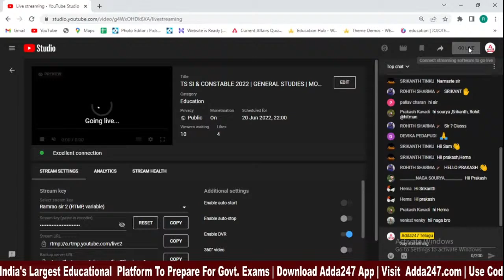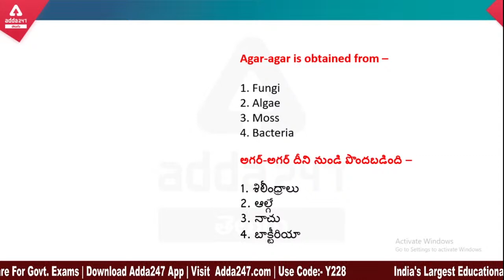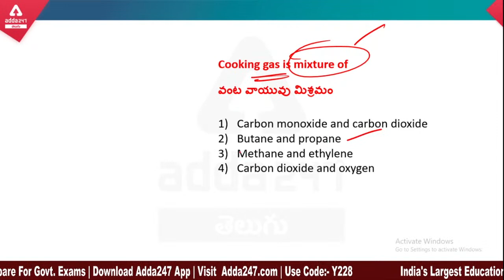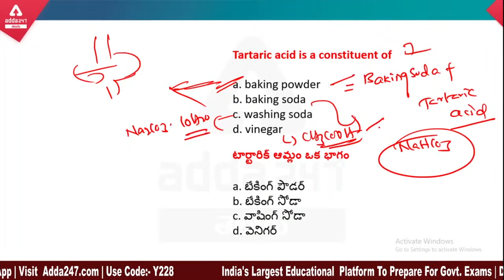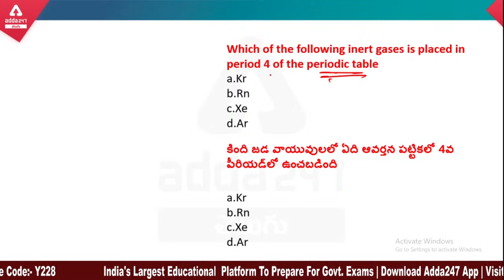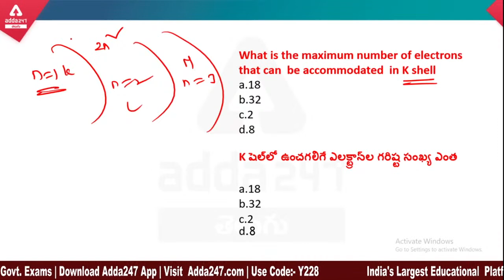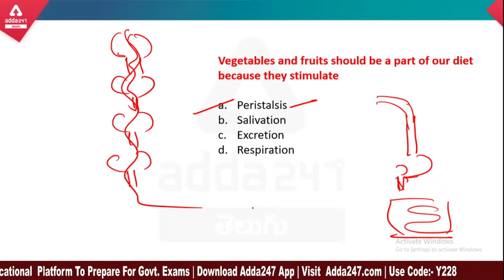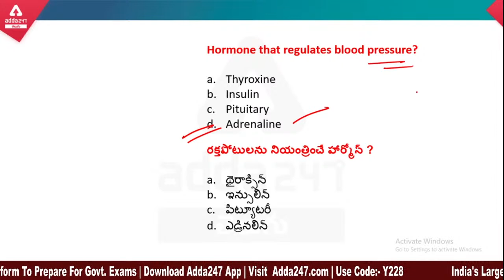TS SI & CONSTABLE 2022 | GENERAL STUDIES | MODEL QUESTIONS DISCUSSION | DAY-18 || ADDA247 Telugu